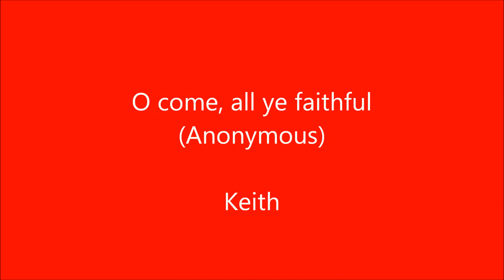Christmas Morning 2020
A Christmas service of carols and readings.
Galatians 4:4-7. Luke 2:1-20.